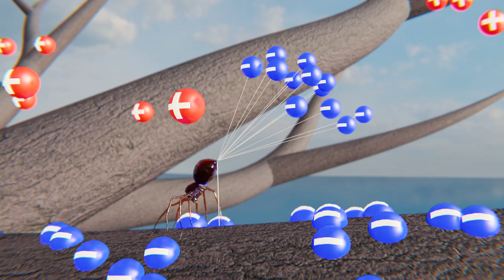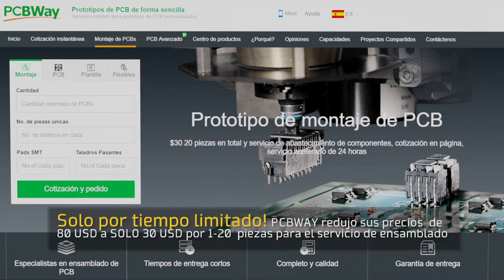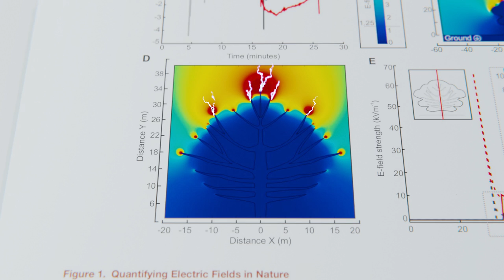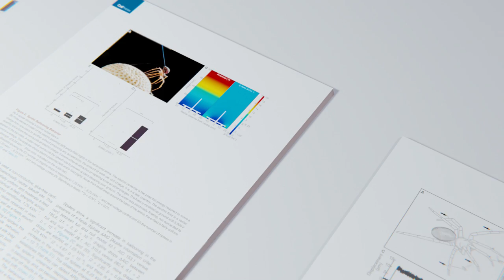Arañas que vuelan usando Electricidad ⚡ 🕷️ Como funciona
Este vídeo fue auspiciado por PCBWay, tienen un servicio genial, pasen a su pagina web! - ¿Sabias que las arañas pueden volar utilizando electricidad?  mas específicamente cargas eléctricas que pueden utilizar a su favor!